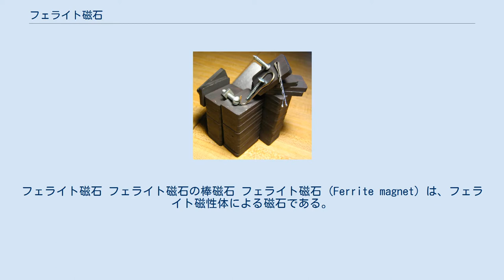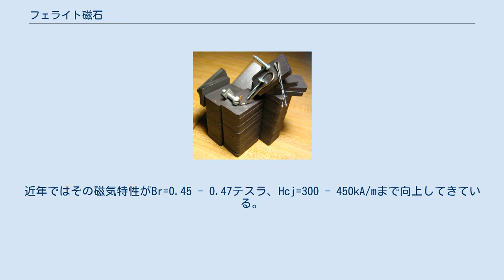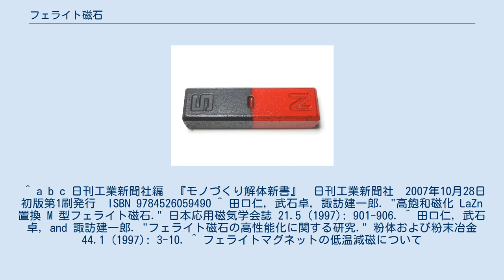フェライト磁石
フェライト磁石 フェライト磁石の棒磁石 フェライト磁石 (Ferrite magnet) は、フェライト磁性体による磁石である。
特に強磁性のハード・フェライトが、一般にいう磁石の性質を持つ。
軟磁性のソフト・フェライトは（軟磁性であるため）フェライトコアなどに使われる。
 酸化鉄を主原料にしてバリウムやストロンチウムなどを微量加えて焼き固めて作る化合物。
焼き固めた後に1μmほどの粒子に粉砕したものを成型し焼結する窯業製品である。
ハード・フェライトでは焼結後に電磁石によって着磁することで永久磁石とする。
比較的強い磁性を持ちながら安価なため、様々な用途に用いられる。
 近年は特性を向上させるために、ランタンやコバルトを加える物も製造されている。
 1930年に日本の東京工業大学の加藤与五郎と武井武によってフェライトが発明されたことがきっかけで誕生し、1937年に日本の東京電気化学工業によって工業化された。
 一時期フェライト磁石の磁気特性はピークに達したように思われていたが、1990年後半、La-CoSr系M型フェライトの出現により、開発熱が再燃している。
近年ではその磁気特性がBr=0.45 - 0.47テスラ、Hcj=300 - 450kA/mまで向上してきている。
 ^ a b c 日刊工業新聞社編　『モノづくり解体新書』　日刊工業新聞社　2007年10月28日初版第1刷発行　ISBN 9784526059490 ^ 田口仁, 武石卓, 諏訪建一郎. "高飽和磁化 LaZn 置換 M 型フェライト磁石." 日本応用磁気学会誌 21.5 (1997): 901-906. ^ 田口仁, 武石卓, and 諏訪建一郎. "フェライト磁石の高性能化に関する研究." 粉体および粉末冶金 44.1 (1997): 3-10. ^ フェライトマグネットの低温減磁について